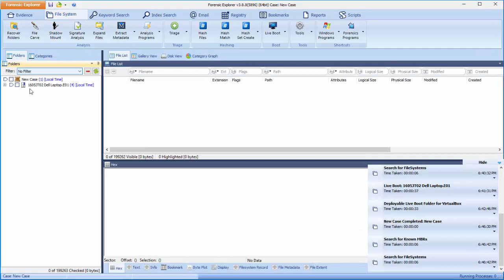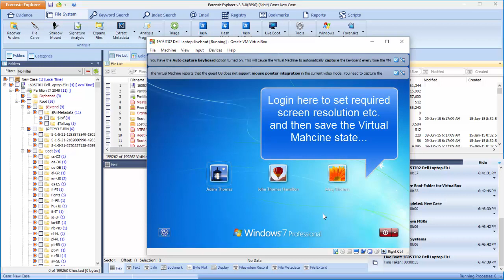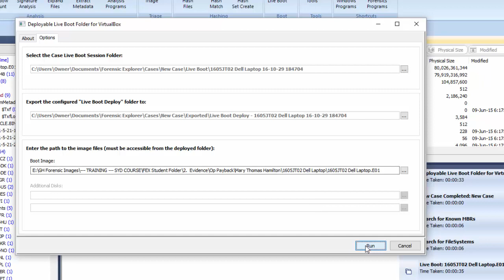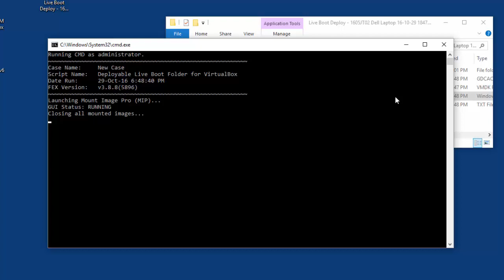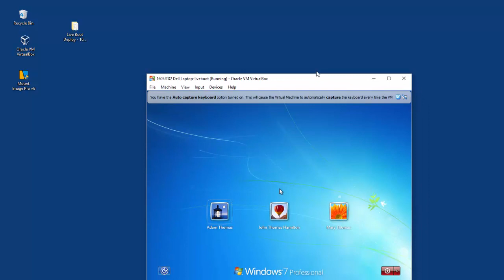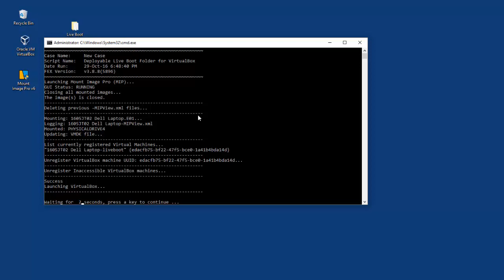Forensic Explorer - VirtualBox Live Boot Deploy Folder